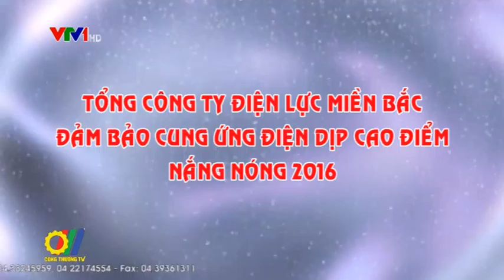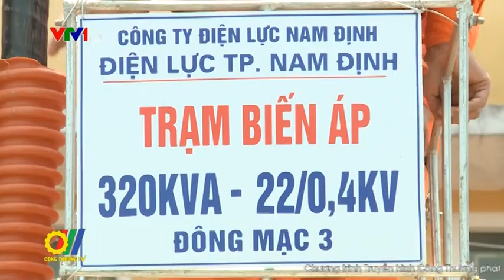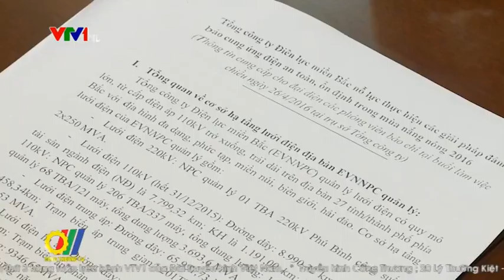Tổng Công ty Điện lực miền Bắc đảm bảo cung ứng điện dịp cao điểm nắng nóng 2016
Theo dự báo, trong các tháng mùa nắng nóng năm 2016 này, công suất cung cấp điện cực đại ngày của Tổng Công ty Điện lực miền Bắc (EVN NPC) cho 27 tỉnh, thành phía Bắc sẽ ở mức trên 8000 MW. Để đảm bảo cung cấp điện an toàn, liên tục, ổn định phục vụ sản xuất và nhu cầu sinh hoạt của người dân, nhất là thời gian cao điểm nắng nóng, Tổng Công ty Điện lực miền Bắc đã chuẩn bị nhiều phương án quản lý, vận hành hệ thống đường dây và trạm biến áp...